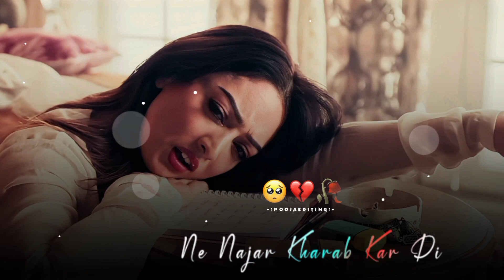WhatsApp Status||😥Sad+Love||😘Female Version Status🌺Hindi Song lyrics Status💓Trending#love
Tags👇👇👇👇👇
Love song status female new female version
Pooja Editing, old song mashup whatsapp status video, old song mashup whatsapp status full screen,atif aslam old song mashup
whatsapp status, female version song mashup remix whatsapp status, old song mashup for whatsapp status, new old song mashup whatsapp status, old vs new song
hindi, love status song, love status sad, love status2019, love status telugu, love status hindi, love statusmale version, love status new

 the copyright Act 1976,  allowance  is made for "fair use" for purposes such as criticism comment news reporting, teaching, scholarship, and research, fair use is a use permitted  by copyright status  that might other wise be infringing   Non- profit  educational Or personal use tips the balance in faver  of fair use,

        Thanks  you of you guys
for watching this video friends you keep
supporting me
like this will bringing videos for you